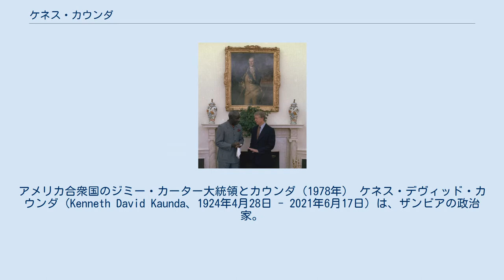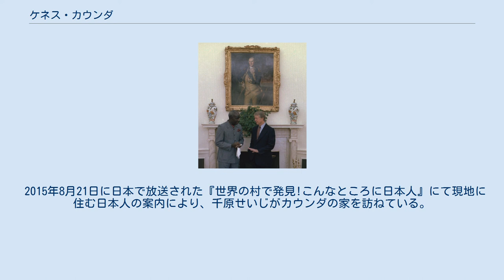ケネス・カウンダ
アメリカ合衆国のジミー・カーター大統領とカウンダ（1978年） ケネス・デヴィッド・カウンダ（Kenneth David Kaunda、1924年4月28日 - 2021年6月17日）は、ザンビアの政治家。
同国の初代大統領（在任1964年-1991年）。
 大統領在任中はジンバブエやアンゴラ、モザンビークといった周辺国の独立を支援したほか、南アフリカ共和国のアフリカ民族会議(ANC)を支援した一方、国内では独裁体制が批判された。
大統領を退任した1991年まで発行されていたザンビア・クワチャ紙幣に肖像が使用されていた。
 イギリス領だった北ローデシアで、マラウイ出身のスコットランド長老派教会の牧師の8番目の末っ子として生まれる。
1951年、北ローデシアアフリカ民族会議が結成されるとそれに参加し、党の事務局長となったが、1958年離党。
1960年に統一民族独立党 (UNIP) を結成し、独立運動を展開。
1962年の選挙で過半数を獲得し、北ローデシア植民地政府首相となる。
 1964年ザンビアが独立すると、統一民族独立党を率いてそのまま大統領に就任。
経済的には、欧米資本に握られていた鉱山などを国有化し社会主義政策を進め、タンザニアのジュリウス・ニエレレ大統領とともに中華人民共和国の支援を得てタンザン鉄道の建設を行った。
1970年代までは、主力である銅の輸出が好調だったため経済も潤っており、市民の支持を背景に独裁の傾向を強め、1972年には統一民族独立党以外のすべての政党を禁止し、一党独裁政治を行い、カウンダスーツと呼ばれる中国の人民服に似た服装を愛用した。
外交面では、汎アフリカ主義の指導者の一人であり、南ローデシア（現在のジンバブエ）やアパルトヘイト体制下の南アフリカ共和国と対立してロバート・ムガベやネルソン・マンデラを支援するフロントライン諸国の議長の職をニエレレから引き継ぎ、1980年代からは南部アフリカ開発共同体の前身である南部アフリカ開発調整会議や東南部アフリカ市場共同体の前身である特恵貿易地域をルサカで設立する。
 しかし、1980年代から銅の価格の暴落による経済の停滞と汚職問題に対する市民の不満が高まったため、1991年に民主化を行い、複数政党制による大統領選挙を実施。
複数政党制民主主義運動(MMD)のフレデリック・チルバに敗れ、下野する。
 1992年、カウンダは統一民族独立党の党首を辞任。
与党MMDはカウンダを敵視し、国籍要件の変更によりカウンダの大統領選出馬を不可能にし、またさまざまな弾圧を行ったため、UNIPは1996年の選挙をボイコットした。
1997年にクーデター未遂事件が起こり、MMDは容疑者としてカウンダを逮捕したものの、やがて釈放された。
1999年に息子ウェジが殺害されたことをきっかけに、2000年に政界を引退。
1986年に息子マシジョをエイズ関連の病気で亡くしていたこともあり、政界引退後はHIVウイルス感染防止活動を行った。
2021年6月17日、首都ルサカにある入院先の病院で死去。
97歳没。
 カウンダは大統領在職時には国内経済の好況を背景にサッカーザンビア代表の強化に力を入れた。
チームはカウンダ大統領のイニシャルに因んで「KKイレブン」と呼ばれていたが、大統領職を退いた後の1993年4月27日に代表チームを乗せた輸送機がガボン沖の大西洋上に墜落する航空事故が発生（ガボン航空惨事）し、選手18人を含む乗員乗客全員が死亡した。
事故の一報を聞くとカウンダは感情を取り乱したといわれている。
 2015年8月21日に日本で放送された『世界の村で発見!こんなところに日本人』にて現地に住む日本人の案内により、千原せいじがカウンダの家を訪ねている。